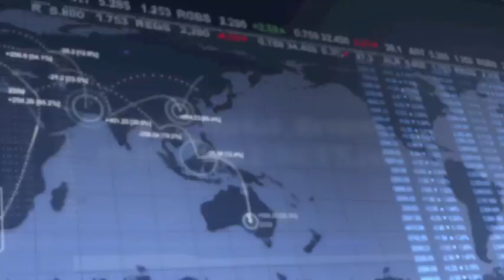12 October 2012 | UWCFX Daily Market Review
12 October 2012